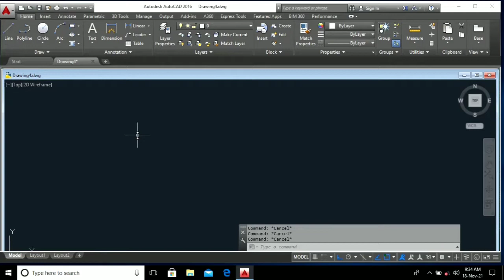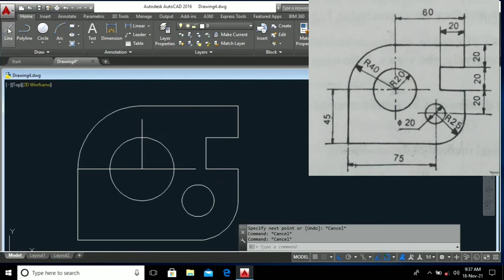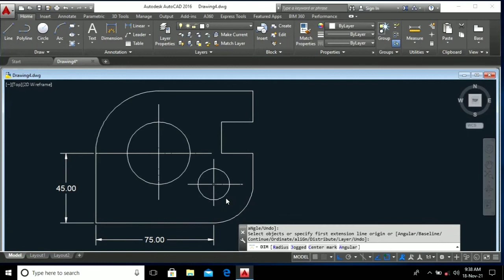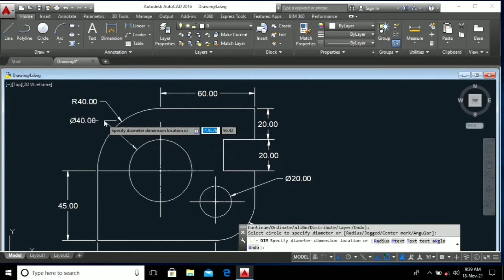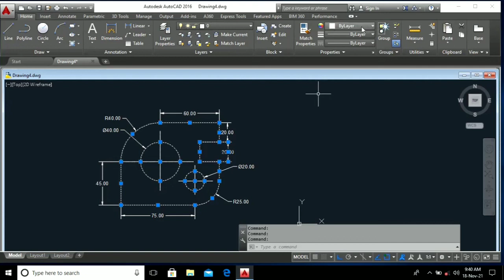Autocad tutorial||Autocad basics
autocad tutorial
mirror command,
autocad mirror command,
autocad commands,
autocad shortcuts,
How to use fillet command in Auto cad,
autocad basics